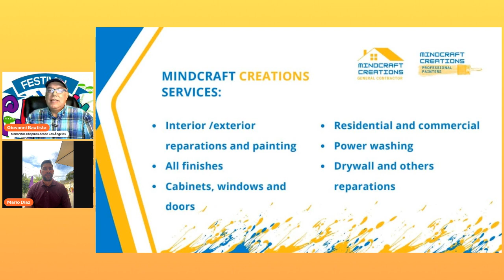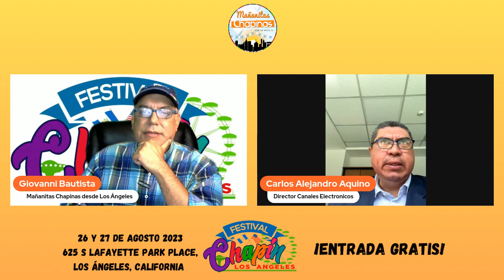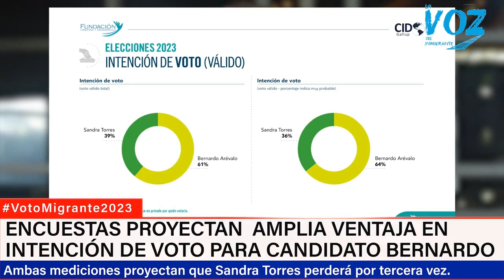Mañanitas Chapinas desde Los Ángeles episodio 178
Esta edición está dedicada al VII Festival Chapín de Los Ángeles a realizarse el 26 y 27 de agosto de 2023 en el Parque Lafayette de Los Ángeles, California.